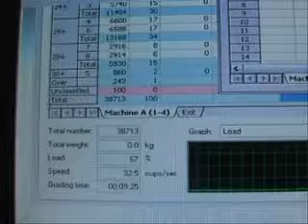GP Graders Optical Sizer Singulation System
A unique delivery system, singulating cherries for delivery onto GP Graders AIRJET sizer.